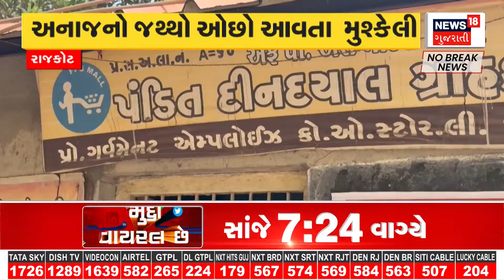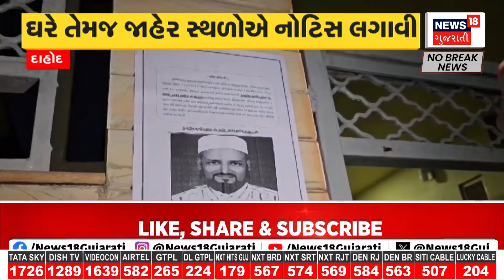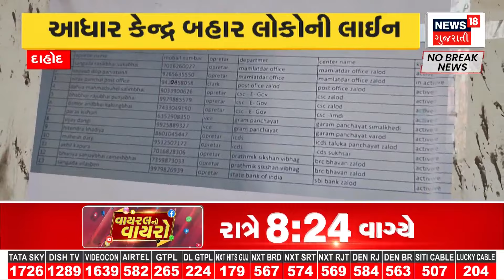Maharashtra Election Result News: મહારાષ્ટ્રમાં ભાજપની મહાયુતિની પ્રચંડ જીત | BJP | News18 Gujarati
The grand alliance of BJP, Shiv Sena and NCP won a landslide victory in the Maharashtra assembly election results.

મહારાષ્ટ્ર વિધાનસભાના ચૂંટણી પરિણામમાં ભાજપ, શિવસેના અને એન.સી.પીની મહાયુતિની પ્રચંડ જીત થઈ. n18oc_maharashtra